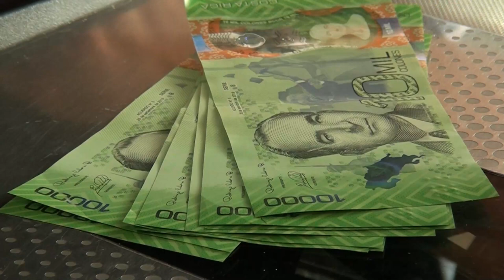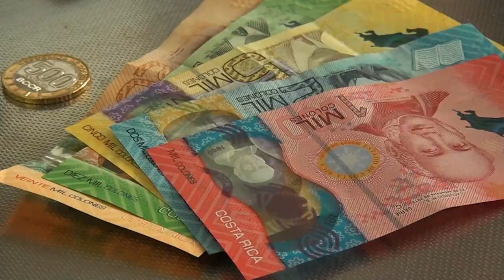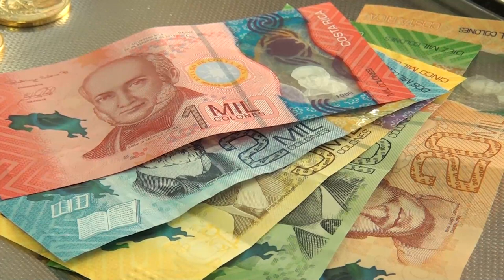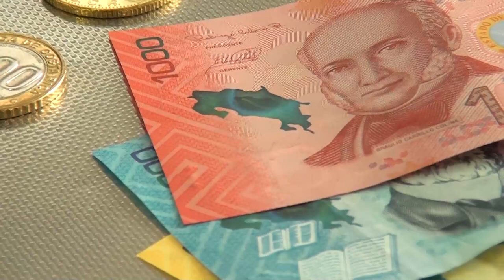Tasa fija y variable de un préstamo, el tema de esta semana con la oficina del consumidor financiero